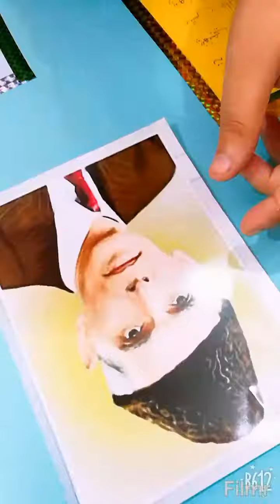School home work for 14 August very hard work laiba used card board, colouring, pictures and many mo